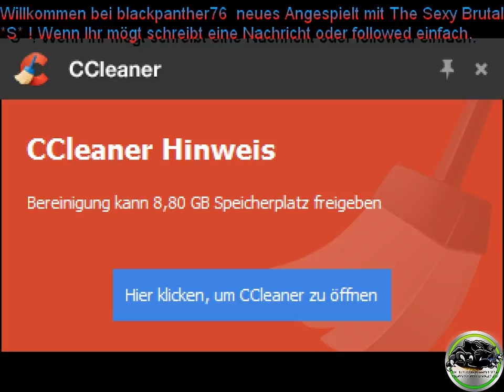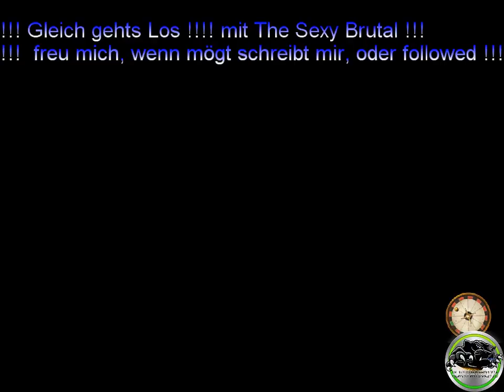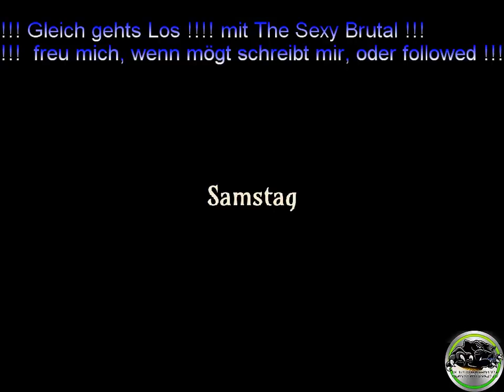LP The Sexy Brutal P6